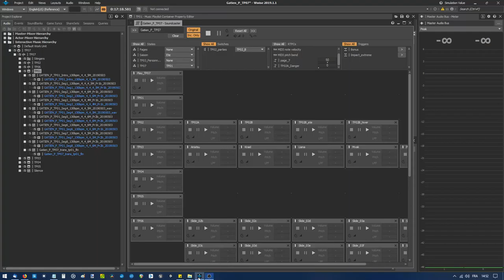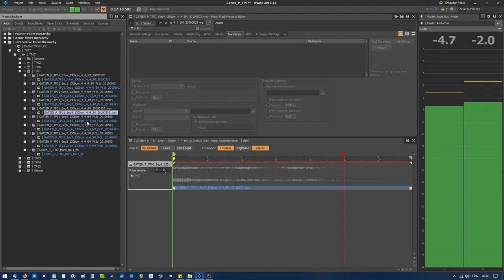Projet Wwise - Liste de lecture en segments aléatoires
Morceau musical généré de façon aléatoire et qui peut jouer en boucle à l'infini. Le morceau est créé d'un segment d'introduction, de 8 segments principaux et d'un segment de fin, lorsqu'on pèse le bouton pour stopper la liste de lecture. Tous les segments ne sont pas de la même longueur, mais sont dans le même tempo. Certains sont répétés deux fois (loop count). La liste de lecture est divisée en deux sections contrastantes qui alternent : une section de 6 segments plus rythmés et une section de 2 autres segments plus calmes. Ces deux sections sont en mode «shuffle» pour que chaque élément soit entendu au moins une fois avant d'être rejoué.

La musique a été composée dans Reaper avec Spitfire LABS et EastWest/Quantum Leap Ra.